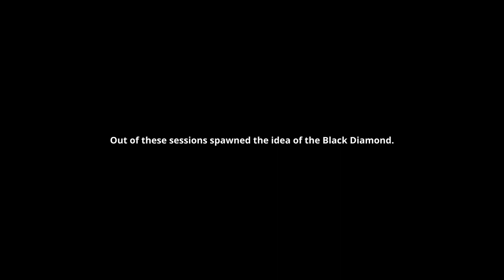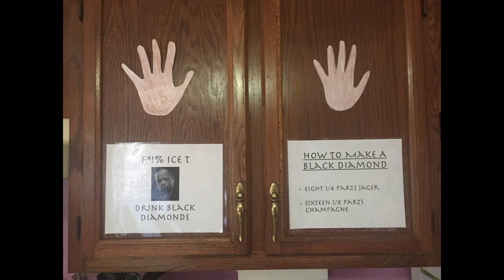What is a Black Diamond?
A short documentary about the enjoyment of having fun and creating.

Made as part of MinnMax Doc Lightning Community event.